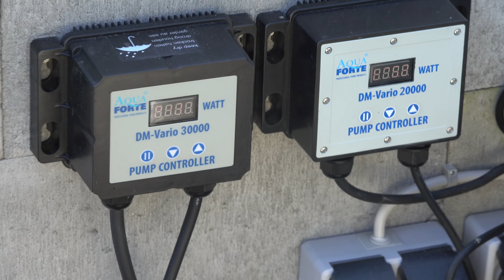Koiteichblog [115] ★ Zu Besuch bei Ralf von Ralfs Koikanal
Ralf hat seinen Koiteich selbst gebaut. Und Ralf hat seinen eigenen YouTube Koikanal. Heute zeige ich euch das Teichbauprojekt, welche Ideen dahinter stecken, die Filtertechnik und sicher auch noch ein paar andere Details.

Koihaltung: Das aktuelle Praxishandbuch für Koiliebhaber

Meine Kamera
MAGIX Video deluxe
G-Homa WLAN Steckdose
Mobile Alerts
Das Gewächshaus
2.300 Liter Quarantänel
Die Koi Fibel
Koi Fibel - Gesundheit
Solider Heizstab
Messwanne 1m
Schnelles Faltbecken
Beste Gartenscheere der Welt